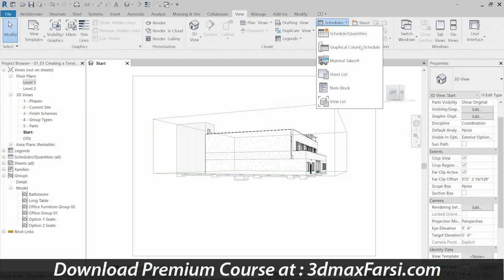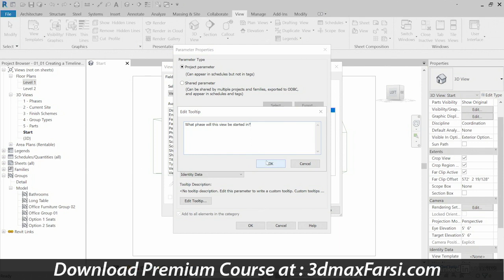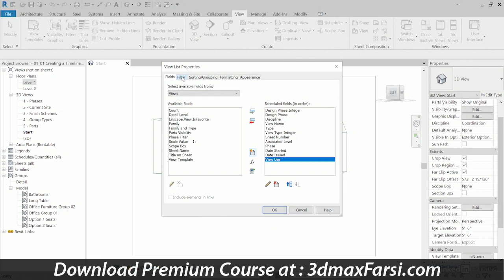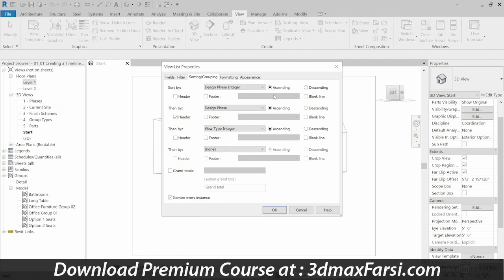How to Creating a timeline in Revit 2020